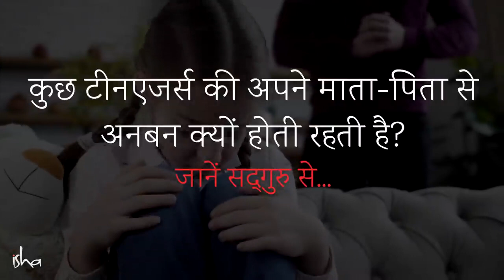bacho ki parvarish kaise kare | bacho ko sanskar kaise de | kishor avastha mein vikas | teenage kya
Ayurved aur Gyan Sansar

1)This video has no negative impact on the original works (It would actually be positive for them).
2)This video is also for teaching purposes.
3)lt is not transformative in nature.
4) I only used bits and pieces of videos to get the point across where necessary.

"Ayurved aur Gyan Sansar" does not own the rights to these video clips.